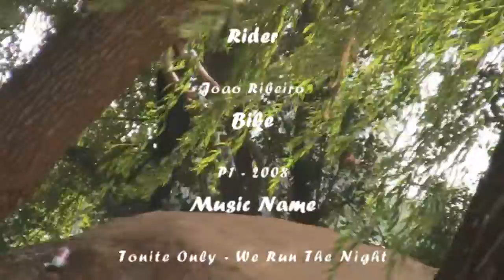João Ribeiro - Dirt Movie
Vídeo de um amigo meu  saltar uns dirts. Edição simples do que consegui filmar numa grande tarde : )  mas muito mais virá deste grande rider de dirt e bmx.
Pena a bateria acabar antes dos grandes tables : D  e dos grinds de bmx a noite.